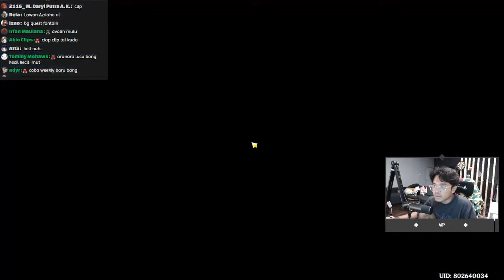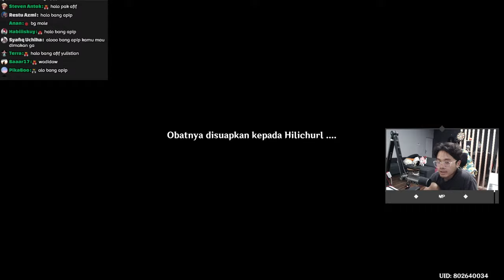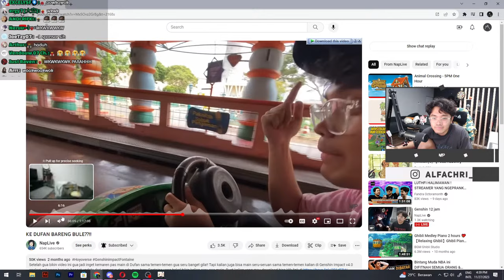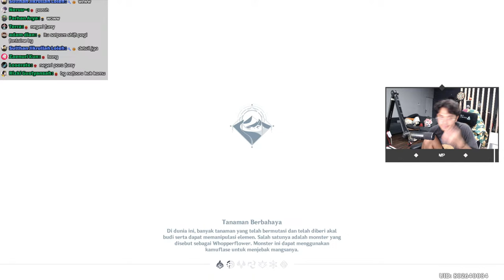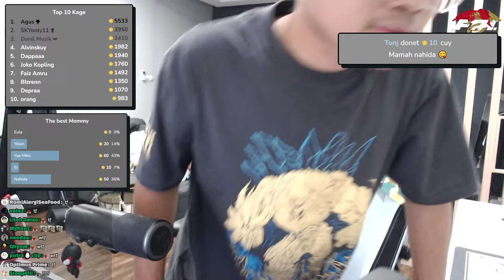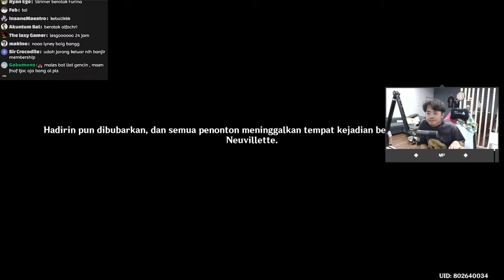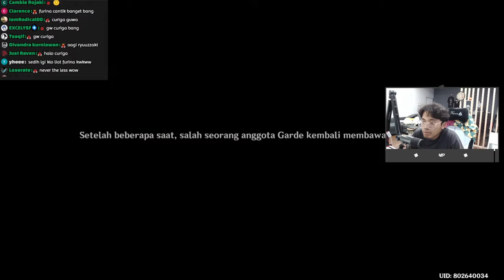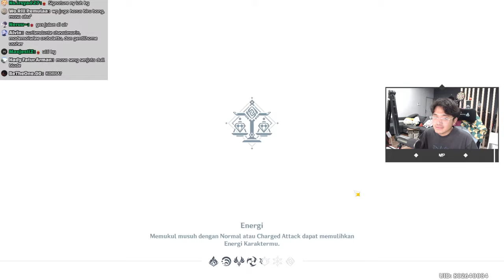Genshin 12 jam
Spek pc:
Asus ROG STRIX B550-F Gaming (MotherBoard)
Corsair Vengeance (RAM 32GB 2x16GB)
ASUS TUF GAMING RTX 3070 OC 8GB GDDR6 (VGA)
WDC 2TB SATA3 (HDD)
PATRIOT P300 512GB (SSD)
Seasonic Focus Gold GX-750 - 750W Full Modular - 80+ Gold Certified (PSU)
Noctua NH-D15S CH.BK Chromax Black (air cooler)